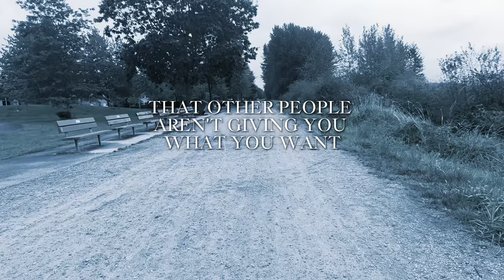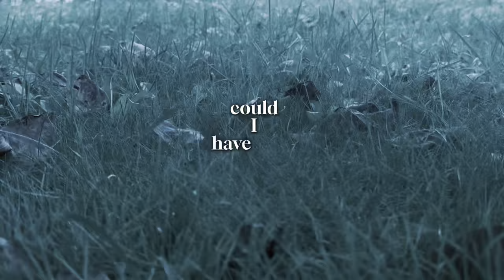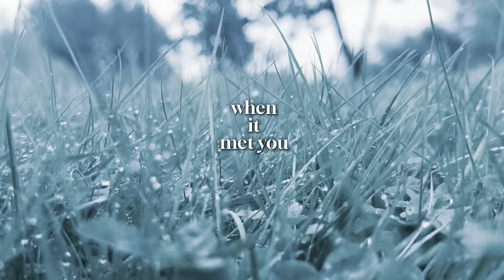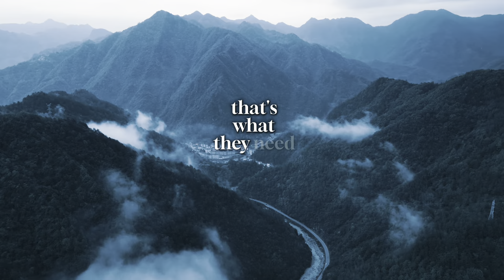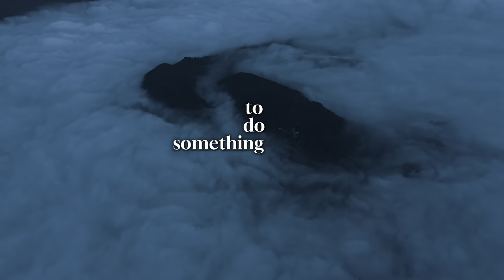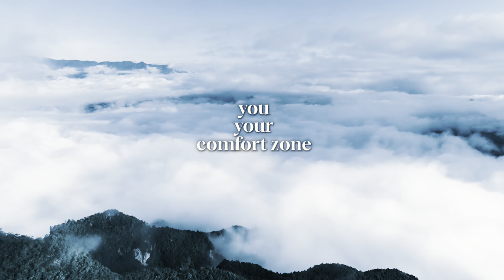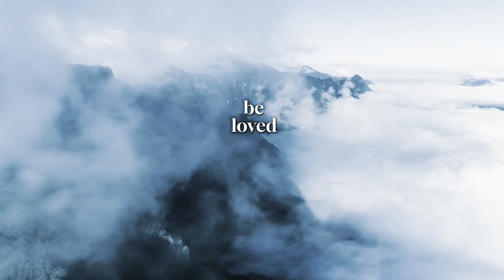Quietly Transform your Life: A Motivational Speech - Tamil motivational speech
Adopt the capability of quiet as you commence the process of self-improvement and Do it alone. With a wildly energetic style and effective strategy, this Tamil motivational speech by Peaky Motivation will push you towards development within yourself without the noise so, you can reach and fulfill your desires silently pushing away all the distractions. Follow the words that stimulate your ability to acquire new skills, make great changes and finally, be yourself. As yet you are going down this path, do not talk so much. Rather let them see the things you do and the impact you create.

in this video, you will find motivation which speech that is Tamil

speakers :

TAMIL

JAMES E. DIXON

JB COPELAND

ROBERT OREENE

LUKE BELMAR

JIM ROHN

MIGUEL MENDOZA

ALEX HORMOZI

OR JOE DISPENZA

VICBLENDS

JOHANN FIQUEROA

Video Footage :

some of them is recorded by my self

rest of them is belong to the Capcut stocks video